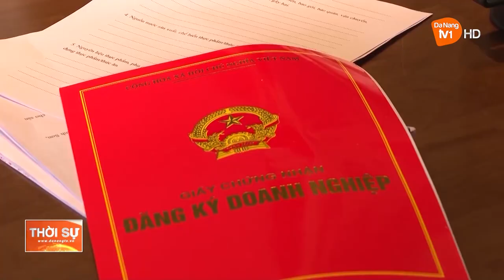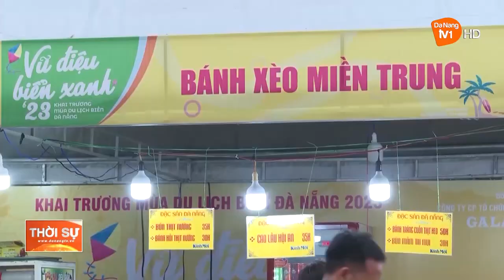ĐÀ NẴNG ĐẢM BẢO AN TOÀN THỰC PHẨM DỊP CAO ĐIỂM DU LỊCH HÈ